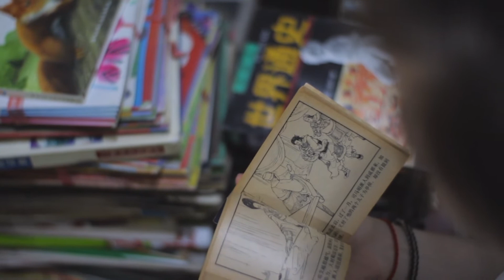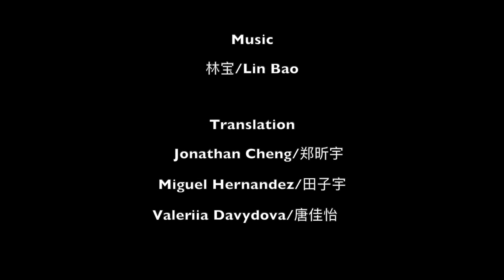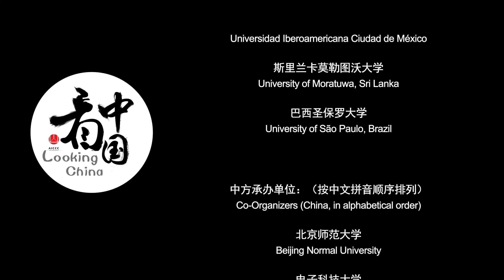Looking China 看中国《爱上上海》Flowers of Shanghai丨美国城市卫视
导演/Director：Miguel Rogelio Hernandez Perez

《爱上上海》是关于一位俄罗斯的少女从接触到接受上海的一个过程， 并且围绕着上海著名音乐人-林宝老师所唱的《上海谣》作为载体。 随着音乐的响起， 被海派文化所吸引的她，跟随着字与句中的人事物，步入中国，游览上海。